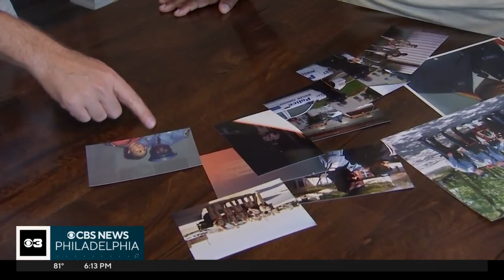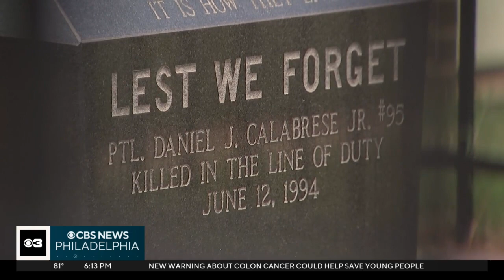Winslow Township Police Department officers promoted in historic ceremony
More than a dozen officers within the Winslow Township Police Department are being promoted during what is being called a historic ceremony. The mayor says this is also the beginning of a new way of policing in Winslow. Ryan Hughes reports.